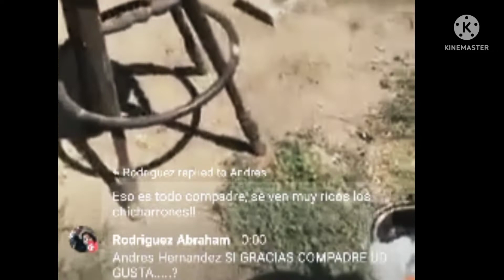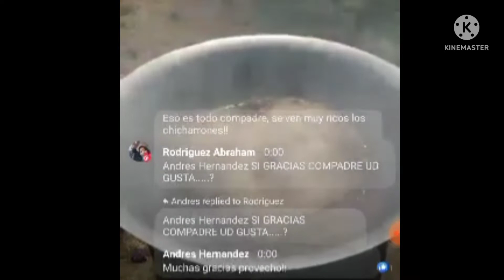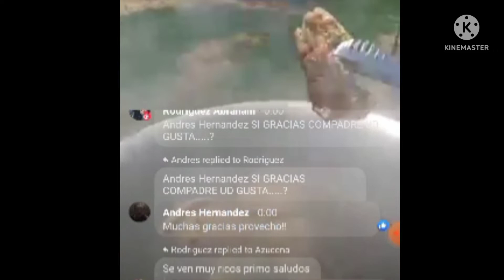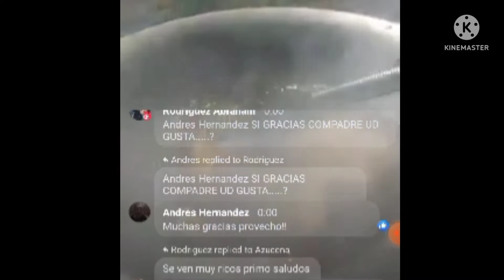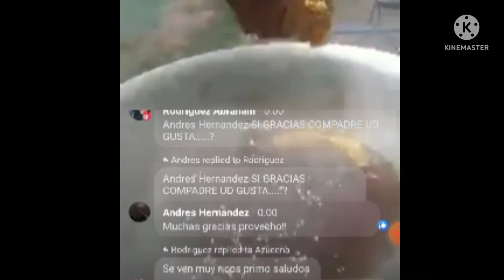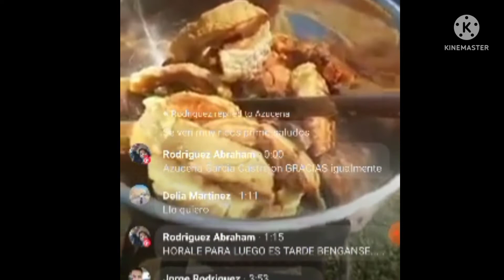🐷Como hacer Chicharrones 💯% Mexicanos!🐽 facil en Casa🔥🐷.